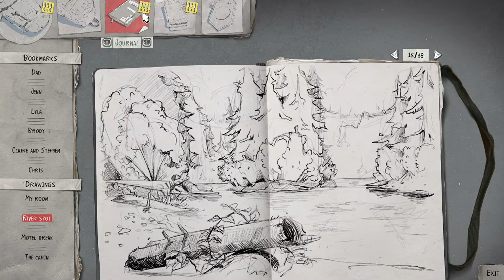Daniel uses his power to save Chris! - Life is Strange 2 - Episode 2(Rules) - Part 3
Daniel helps Chris from falling and Sean reminds him of rules.